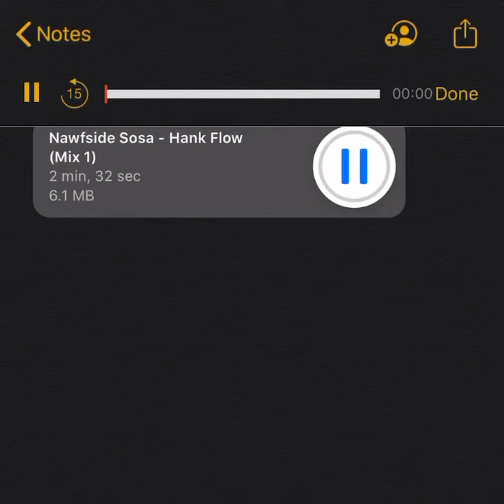Nawfside Sosa - Hank Flow(Freestyle)prod.by DjKronicBeats